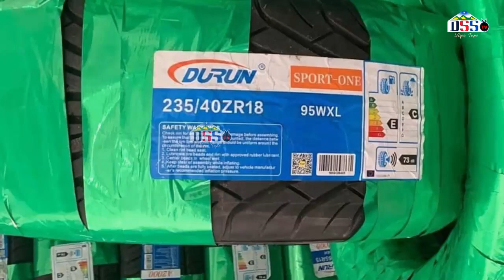TUNDUMA MAGUFULI ATOA ZAWADI YA KOFIA KWA MENEJA KAMPENI WA SILINDE AMUAHIDI MAZURI ADENI MWAKYONDE